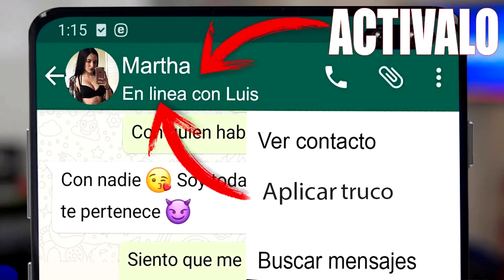te gusta chupar o mamar ? me beso a 2 chicas 😘😍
A estas chicas les gusta mamar chupete
como besar a chicas
como enamorar a una mujer